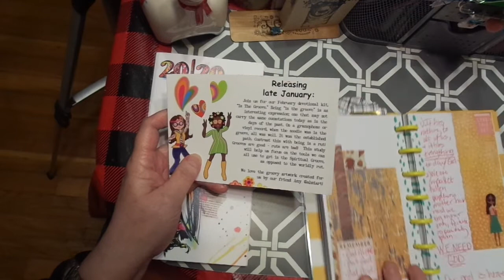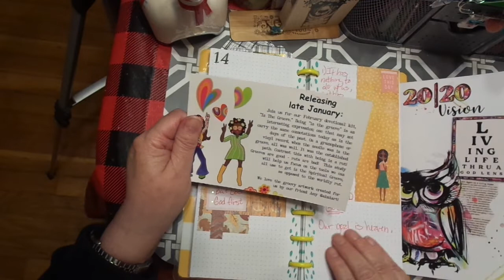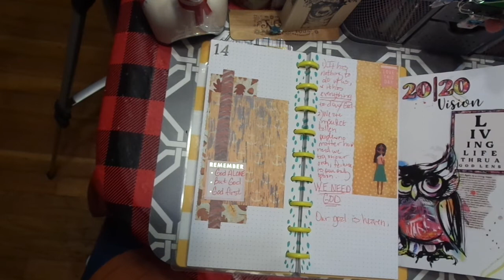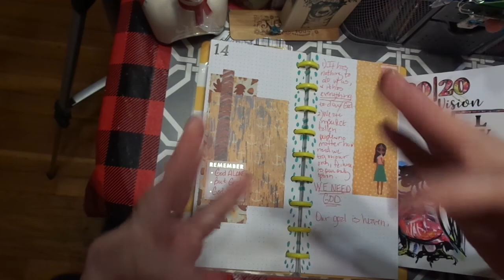DEVOTIONAL: BYTHEWELL4GOD 20/20 VISION DAY 14 PT.2